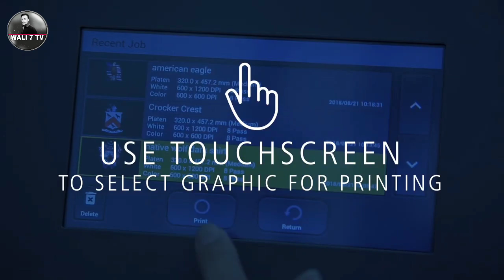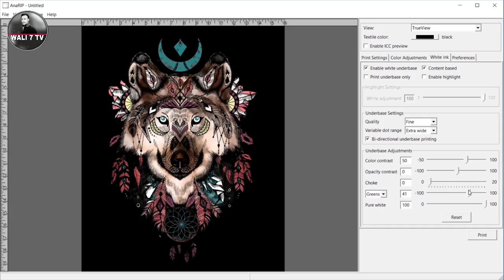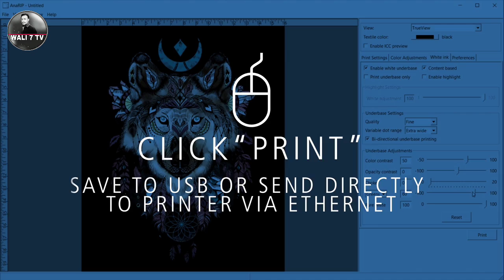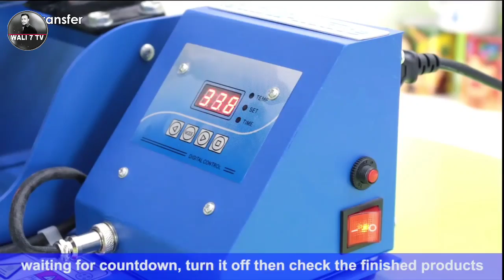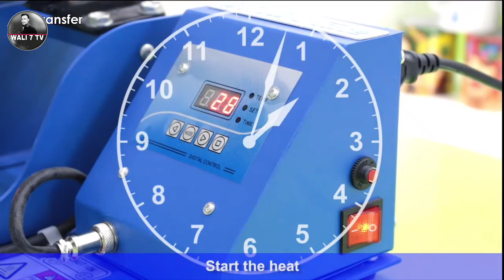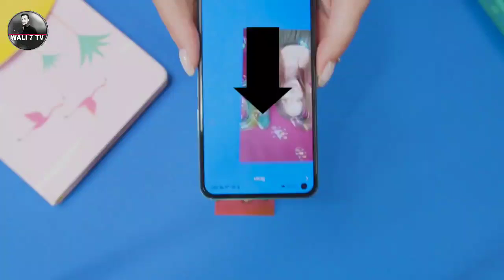new small business ideas for low budget ghar se karobar kaliye best idea